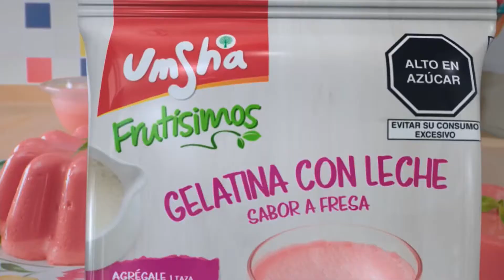Tanda Comercial Panamericana TV 📺 (Perú, 06/10/2023 📅) (3/3) + Bloque final de "¡Dilo 🗣️ Fuerte 💪🏻!"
Comerciales:
- Promo La Isla 🏝️ de la Fantasía en Panamericana Televisión 📺 (6 de Octubre 📅).
- Suavitel Frescura de Manzana 🍏.
- Falabella: Venta 🛍️ Power (6-8 de Octubre 📅) "1".
- Galletas Casino.
- Colgate Total 12 (Versión con Colgate Total 12 Carbón Activado).
- Metro: Carrito 🛒 Regalón 🎁.
- Gelatina con Leche 🥛 Frutísimos de Umsha.
- Sedal Células Madre Digitales.
- Jabón 🧼 Bolívar.
- Falabella: Venta 🛍️ Power (6-8 de Octubre 📅) "2".
- Promo Una Luz 💡 de Esperanza en Panamericana Televisión 📺 (6 de Octubre 📅).
- Mini-Comercial:
  - SC Johnson.